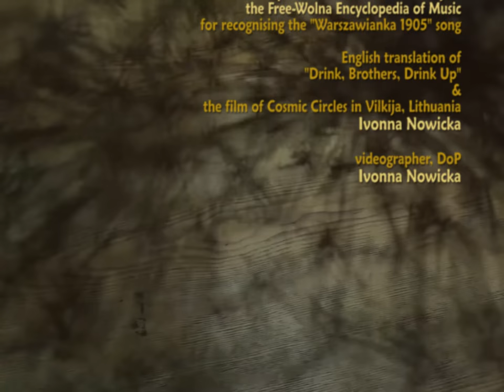Ukrainian song - Chorea Kozacka LIVE 8 + Krajka / Хорея Козацька и Крайка / Пийте, браття, попийте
00:00 - opening credits
00:11 - "Varsovian" (Whirlwinds of Danger) / Варшавянка
Polish Revolutionary song
Taras Kompanichenko / Тарас Компаніченко
(a fragment / фрагмент)
00:36 - conversation with Karol Ejgenberg, remembering Maidan 2014
01:24 - "Drink, Brothers, Drink Up" (ENGLISH subtitles) / "Пийте, браття, попийте"
by Chorea Kozacka & Krajka / Хорея Козацька и Крайка
(a fragment / фрагмент)
02:58 - closing credits against the wheels of time

"Concert of Traditional Songs" (Polish: Koncert pieśni tradycyjnych)

MUSICIANS / МУЗЫКАНТЫ

C H O R E A   K O Z A C K A / Х О Р Е Я   К О З А Ц Ь К А
(from Kiev, Ukraine)

leader, lead vocals, bandura
Iaroslav Krysko / Ярослав Криськоbandura
lead vocals, Cossack drum
Severyn Danyleiko / Северин Данилейко
basolia, vocals
Serhiy Okhrimchuk / Сергій Охрімчук
Master of the violin, vocals
Mykhailo Kachalov / Михайло Качалов
vielle

K R A J K A / К Р А Й К А
(from Przemyśl, Poland)

Aleksandra Steć - vocals          Piotr Komar - vocals
Tatiana Harasym - vocals        Jarosław Cikuj - vocals
Maryna Leskiw - vocals            Jarema Leskiw - vocals
Daria Pulkowska - vocals
Tatiana Nakonieczna - vocals, artistic director

LYRICS / ТЕКСТ
Traditional Ukrainian drinking song / Народна питна пісня

  Пийте, браття, попийте,
: Та на землю не лийте. :

Напийтеся всі п'яні -
Не будете упрямі,
Веселітесь, пляшіте,
Друг друга потішіте.

Співаєм, скачем, пляшем,
: Руками плещем, машем :
: Всі печали забивши,
  Вином ся звеселивши! :

English
(translated by Ivonna Nowicka, 17 March 2022)

  Drink, brothers, come on, drink up!
: Don’t spill a drop, drain your cup! :

Drink, though you’re drunk already,
Don’t be stubborn, don’t stay steady
: Be joyful, dance my brothers,
  You can comfort each other. :

Let us sing and clap our hands
: Let us jump and dance, my friends. :
: We’re merry now and feel fine,
  Drowning our sorrows in wine. :

ABOUT the ensemble CHOREA KOZACKA

The Ukrainian ensemble Chorea Kozacka or the Cossack Choreia was founded in 2005 in Kiev by Taras Kompanichenko. He has also become the leader of the ensemble. Chorea Kozacka plays early Ukrainian and Ruthenian music, reconstructing old songs from the late Middle Ages and the Rennaissance and Baroque periods.

Their source of inspiration and information are manuscripts and old prints. One such precious book, the "Chorea Kozacky” found in 1640 in musical archives of Bratislava,  Slovakia, has become the source of the ensemble's name.

Chorea Kozacka calls its concerts musical journeys through the land of the ancestors. The ensemble is well know in its native Ukraine, it has also toured Poland, Switzerland and Germany.

In this particular concert in Warsaw, two other ensembles specialising in the Ukrainian tradition performed with and without Chorea Kozacka. These were:
the Kapela Serhija Ochrimczuka or the Traditional Band Of Serhiy Okhrimchuk from Kiev and
the Polish teenage group Krajka (please read: /krayka/) from the Polish city of Przemyśl.

THE LEADER

The leader, Taras Kompanichenko, is a painter and art historian turned musician. He plays the kobza, bandura and lute and does musicological research. He was also actively involved in the Orange Revolution of 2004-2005 and the Euromaidan Uprising of 2013–2014 in the Ukraine.

ABOUT the choir KRAJKA

The Polish choir was created by a group of secondary school children with Ukrainian roots from Przemyśl, Poland, in 2011. Krajka sings lyrical songs and ballads, as well as ritual songs, including Christmas carrols from various regions of Ukraine. The artistic diretcor of Krajka is Tatiana Nakonieczna.

The choir attended worshops by such vocal masters of traditional Ukrainian music as Jewhen Wasylowych (the leader of legendary "Drevo"), Tatiana Sopiłka andi Jurij Pastushenko.

LINKS / ПОСИЛАННЯ

(in Polish)

Copyright:
Ivonna Nowicka